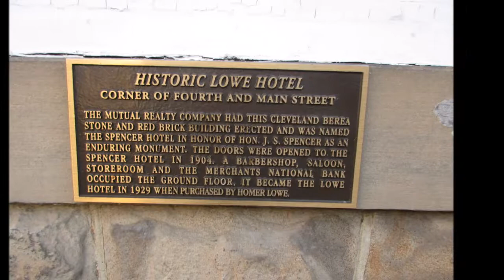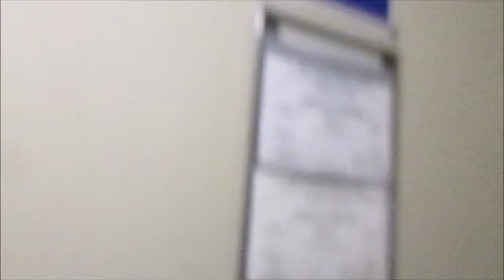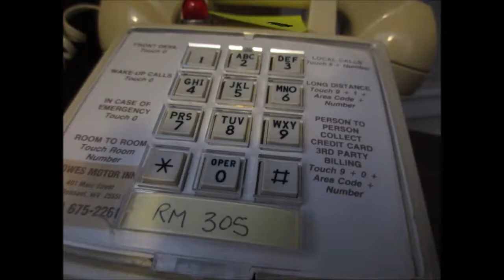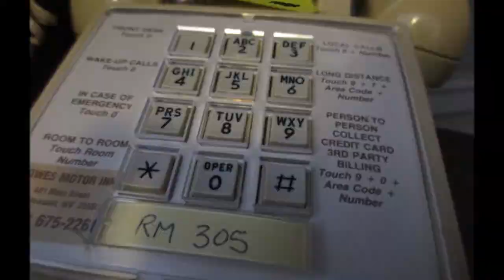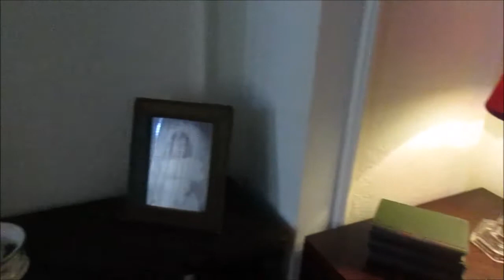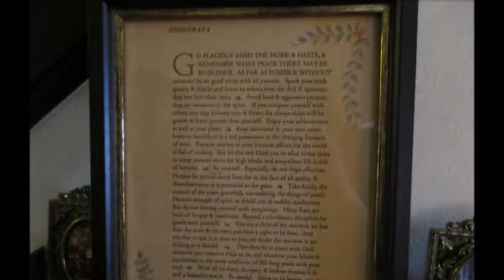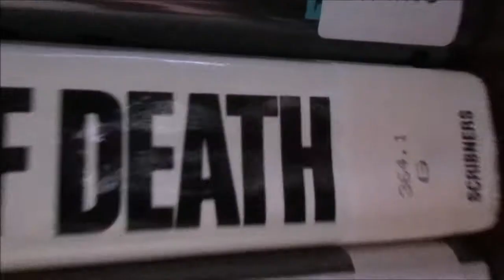The Historic Lowe Hotel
Staying the night in Point Pleasant's Lowe Hotel.